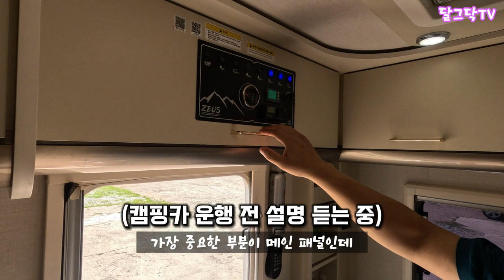현지인만 아는 계곡으로 6년만의 캠핑카 여행 / 무료 캠핑장 / 오토캠핑장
▶달그닥TV 소통 카카오톡 ㄴ 친구추가_ID로 추가 : ekfrmekr79(달그닥79) 로 검색하세요
▶달그닥TV 응원, 영상 제작 후원하기 : 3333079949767 카카오뱅크 임미옥
                                                                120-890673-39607 KEB하나은행 임미옥